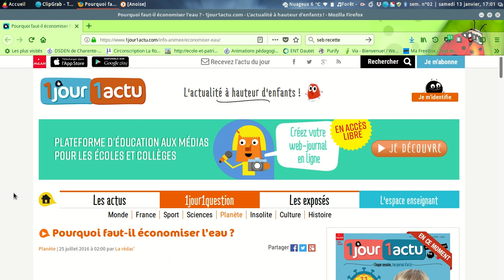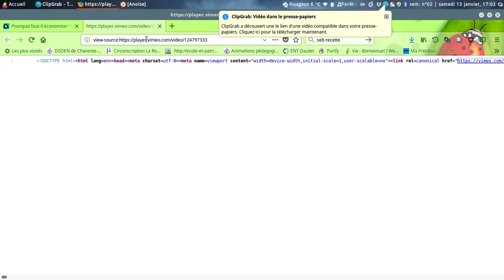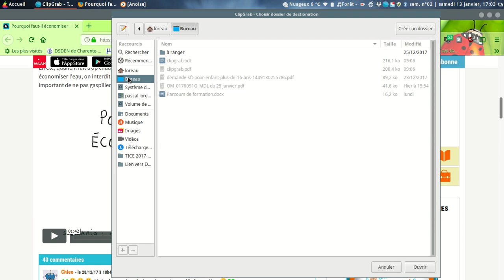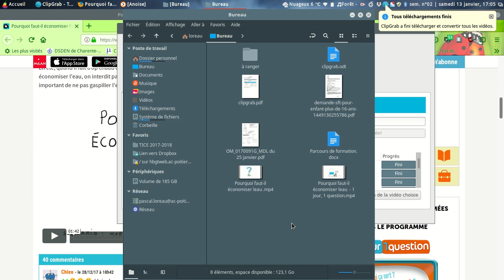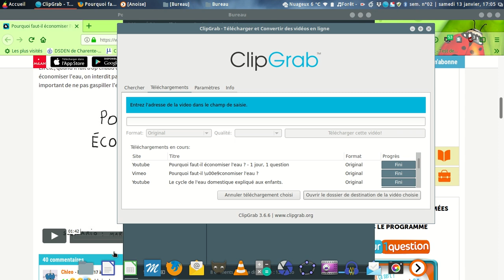clipgrab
Clipgrab pour télécharger ou convertir une vidéo youtube, viméo ou daylimotion